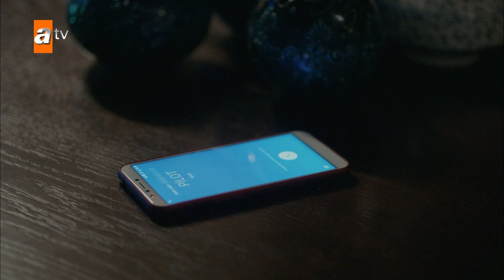Pilot Duygu'nun evini basıyor! | Kimse Bilmez Özel Sahneler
27. Bölüm izlemek için;